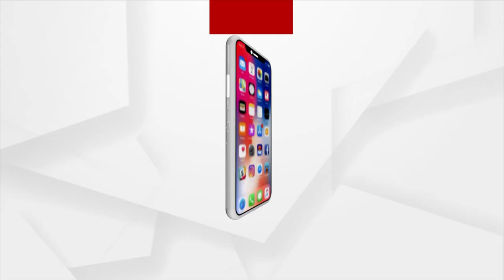Prasnakala | ଆତ୍ମରକ୍ଷା ଆନ୍ଦୋଳନ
ଆତ୍ମରକ୍ଷା ଆନ୍ଦୋଳନ
ଆତ୍ମରକ୍ଷା ପାଇଁ ବିଜେଡିର ଆବାସ ଢାଲ
ଆକ୍ରୋଶରୁ ବଞ୍ଚିବାକୁ ଆବାସ ଆୟୁଧ !